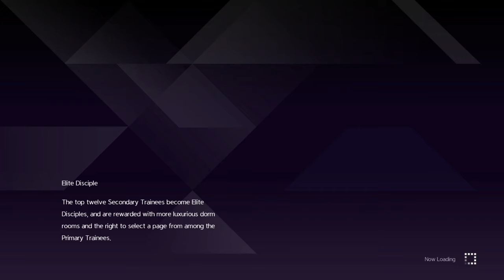Sao AL Kirito’s Garden/Exam finals